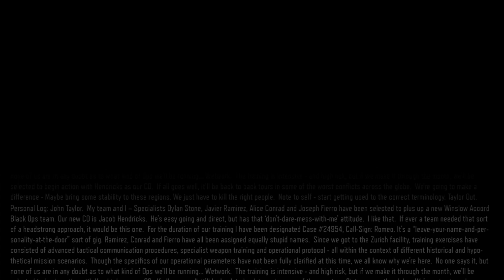Call of Duty Black Ops 3 (PS4) | Campagne solo | Episode 2 | Simulation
Call of Duty Black Ops 3. Version Playstation 4.